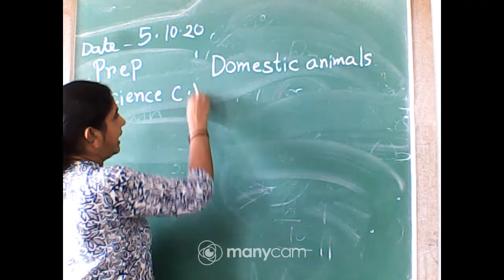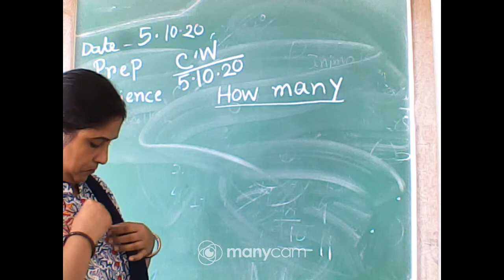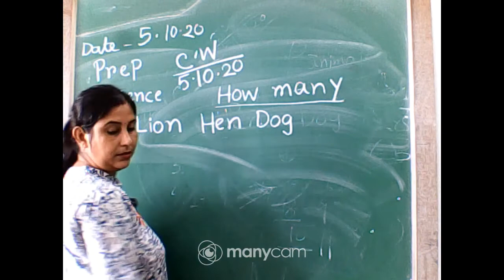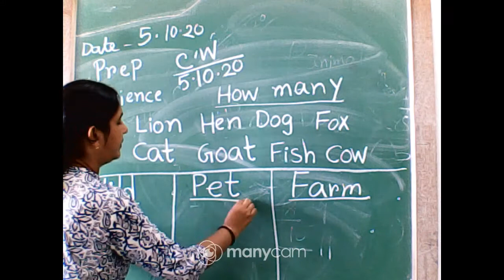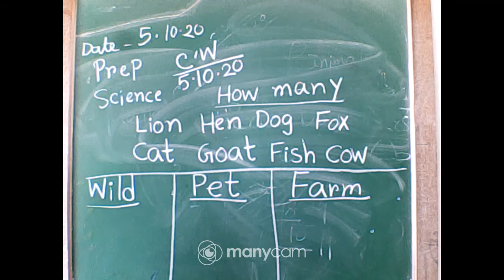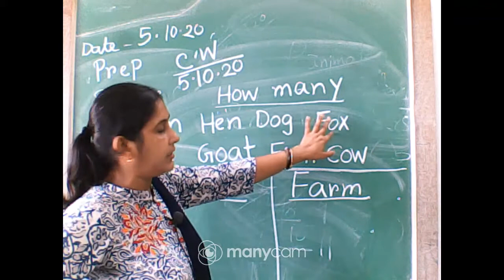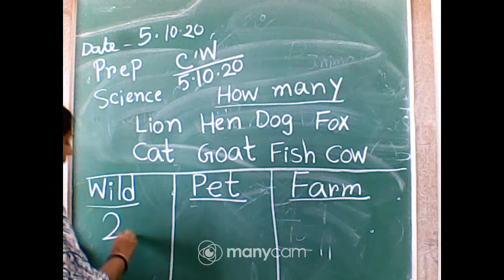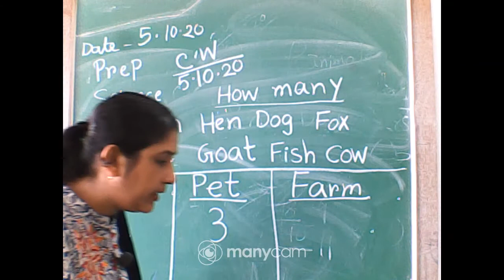CLASS PREPARATORY SCIENCE LIVE (TOPIC : DOMESTIC ANIMALS)